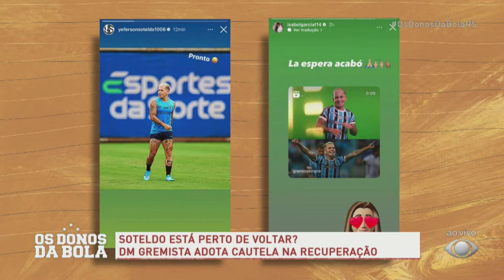Aconteceu na Semana I Cautela!! Soteldo está perto de voltar?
Cautela!! Soteldo está perto de voltar?

De segunda a sexta-feira, a partir das 12h, estamos no ar com as principais informações sobre a dupla Gre-Nal e muito debate sobre futebol!